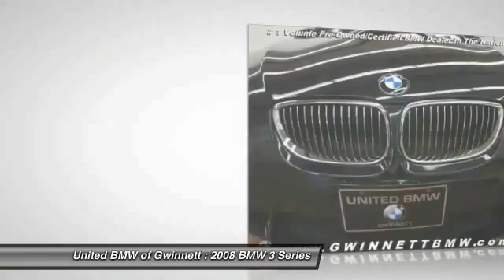2008 BMW 3 Series Duluth GA M33009A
2008 BMW 3 Series M3 - $36944

This 2008 BMW M3 Coupe has a Jerez Black Metallic exterior with Silver interior! Options include a 6-Speed Manual Transmission, Power Front Seats with Driver Memory, Steering Wheel with Controls, Aftermarket Exhaust System, and 19 Wheels. ONLY 36,312 Miles! This M Models is priced $700 below NADA Retail. CENTER OF EXCELLENCEBMW of North America has awarded United BMW with it's third consecutive Center of Excellence Award for 2013! United BMW is the only BMW dealership in Georgia to win this prestigious award! The Center of Excellence Award is reserved for dealers who distinguish their operation through exceptional performance, brand representation, and outstanding customer experience. This year, only 33 out of 339 BMW dealers nationwide were awarded the 2013 Center of Excellence! WHY BUY FROM US?United BMW is proud to offer the Southeast's largest inventory of Certified/Pre-Owned BMW's, and proud to be the #1 volume Pre-Owned/Certified BMW dealer in the Nation as well as the largest retailer in Penske Automotive Group. Pricing analysis performed on 7/7/2014. - This 2008 BMW 3 Series 2dr M3 Coupe features a 4.0L 8 CYLINDER 8cyl Gasoline engine. It is equipped with a 6 Speed Automatic transmission. The vehicle is Jerez Black Metallic with a Silver interior. - Air Conditioning, Cruise Control, Power Steering, Power Windows, Leather Steering Wheel, Power Drivers Seat, Power Passenger Seat, Memory Seat Position, Tachometer, Tilt Steering Wheel, Steering Wheel Radio Controls, Driver Airbag, Passenger Airbag, Keyless Entry, Security System, ABS Brakes, Traction Control, Rear Defogger, Fog Lights, Intermittent Wipers, AM/FM, CD Player,, Navigation System - Contact Pre-Owned Internet Sales Department at or for more information. -